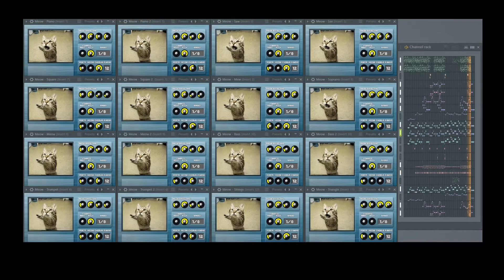Another Medium - MeowSynth